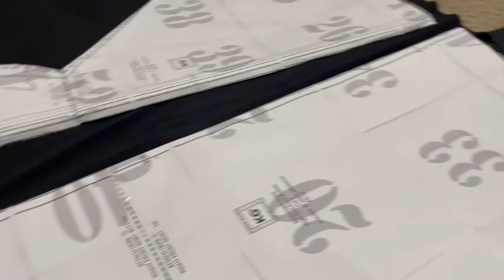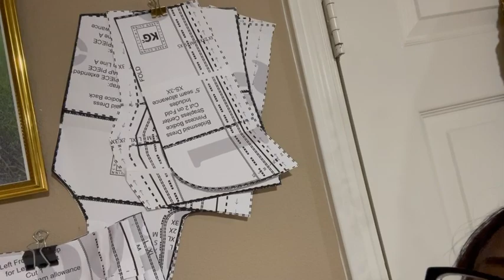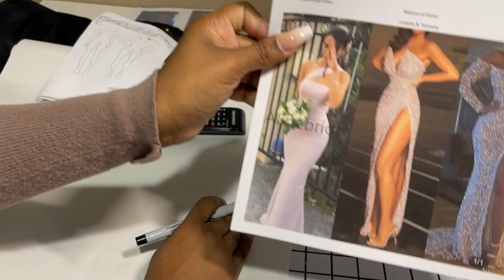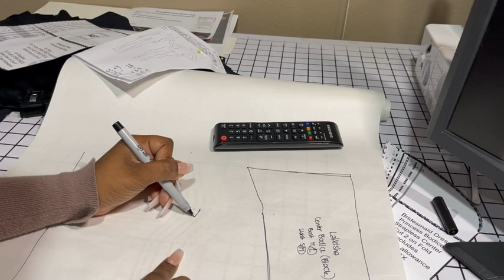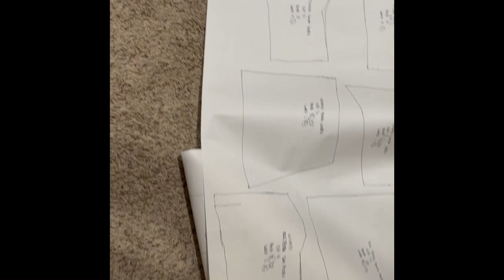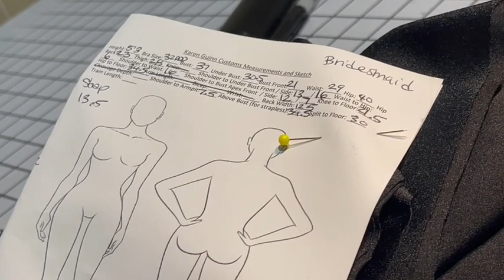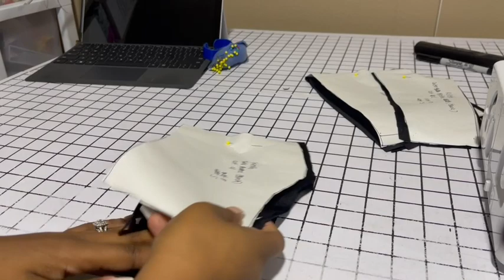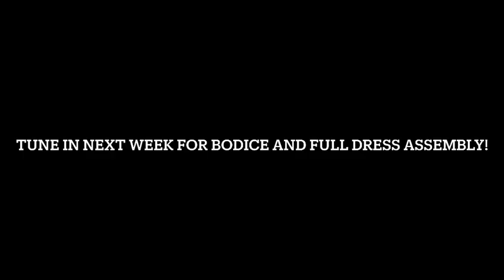Bridesmaid Dress Sewing Vlog Week 2!!!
Join me on this journey of sewing bridesmaid dresses for a wedding party, as well as a wedding dress and reception outfit!

Pattern tracing paper
Dress boning

My hair